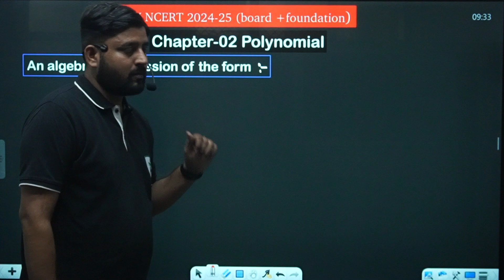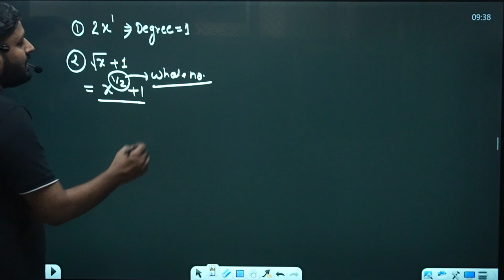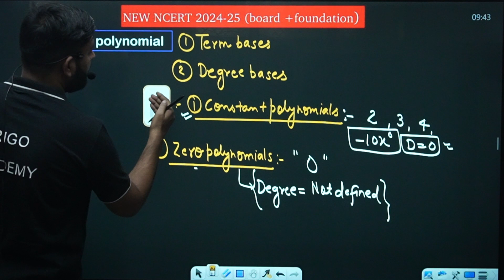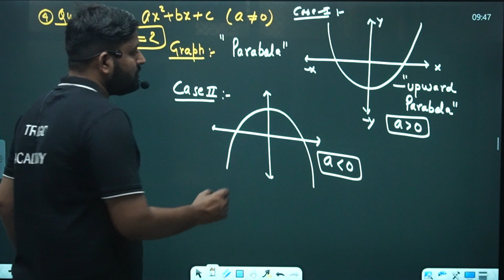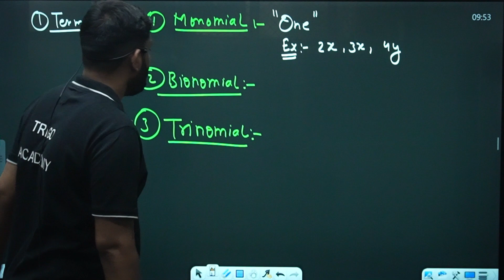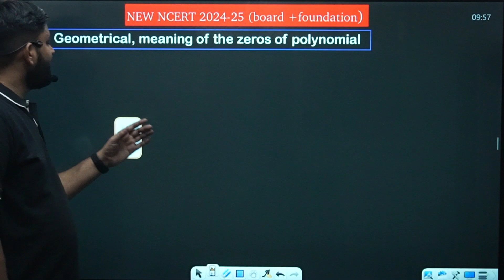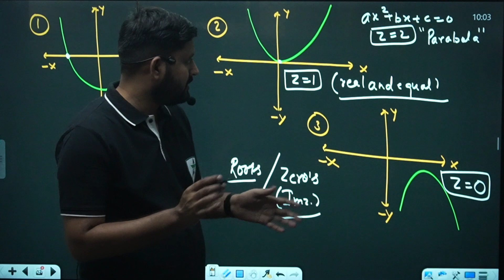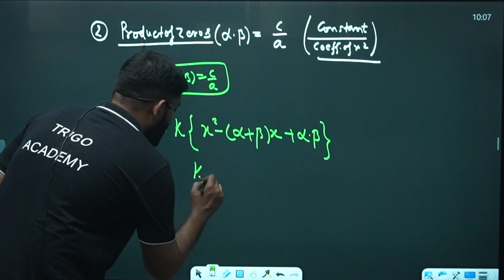Maths Class 10th | Chapter-2 Polynomials | Lecture-1 | By Shivam Sir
Zeros of polynomials
type of polynomials
Qudratic polynomials
maths by Shivam Sir
trigo
trigo academy
tranding
cbse class 10maths
polynomials class 10 ncert
lecture -1
polynomials class 10 questions
polynomials maths class 10 cbse
pw
class 10 maths ncert book